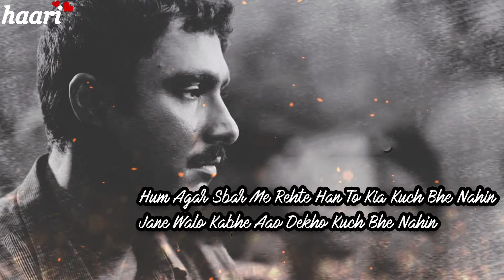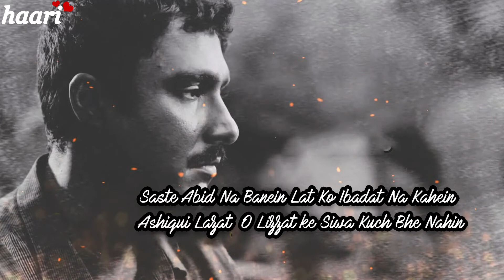Feel It | Hua Kuch Bhe Nahin | AFKAR ALVI POETRY | Haari Malik Official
Hi,
This is HaariMalik, I make High quality  poetry videos :-D